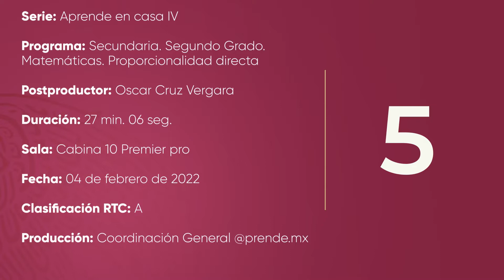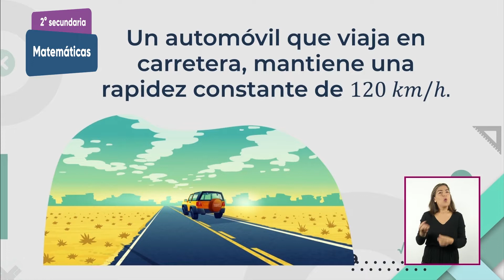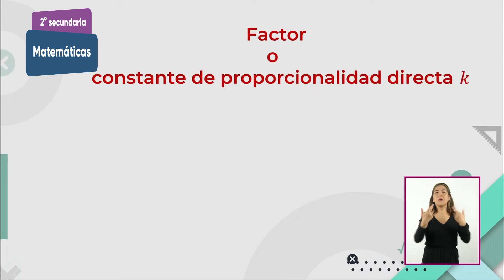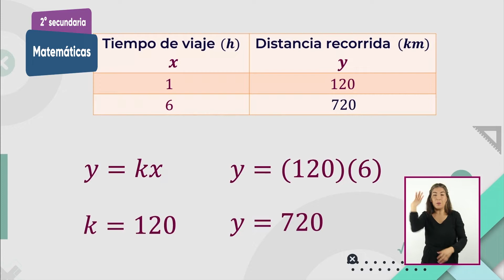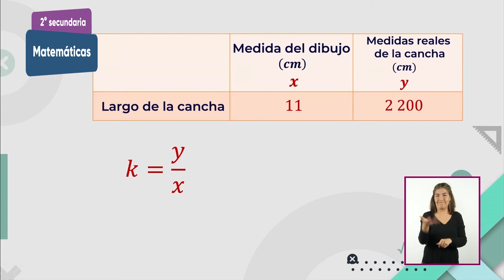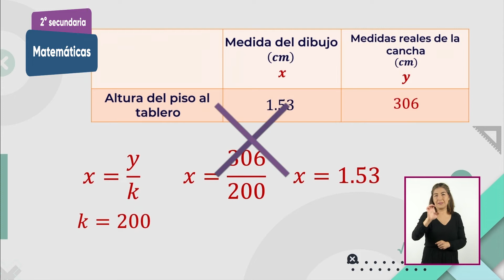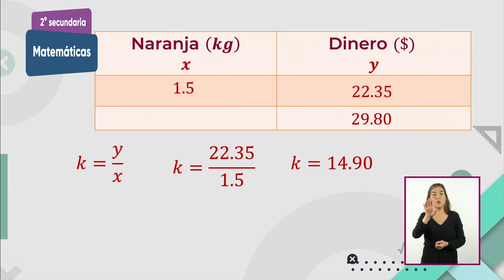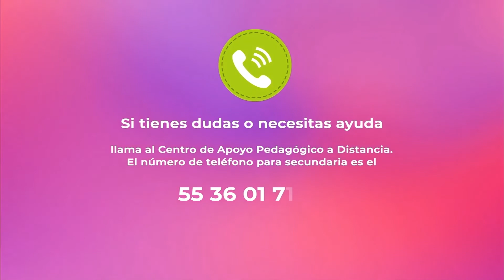04-feb-2022 • 2° Secundaria » Matemáticas » Proporcionalidad Directa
Aprendizaje esperado: resuelve problemas de proporcionalidad directa e inversa y de reparto proporcional.

Énfasis: resolver problemas de proporcionalidad directa.

Comprenderás las características de la variación proporcional directa e identificarás situaciones, a través del reconocimiento de sus propiedades.

 La proporcionalidad es la relación que existe entre dos magnitudes cuando se establece una relación de correspondencia entre dos razones que son equivalentes. El desarrollo del razonamiento proporcional consolida el conocimiento sobre las fracciones, los decimales y las razones.